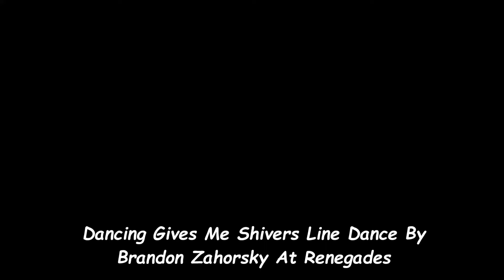Dancing Gives Me Shivers Line Dance By Brandon Zahorsky At Renegades On 3 31 22